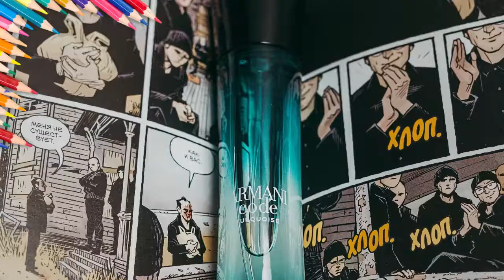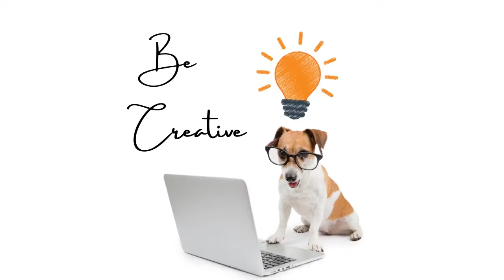Arte - Significado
Animação em vídeo. Significado de arte